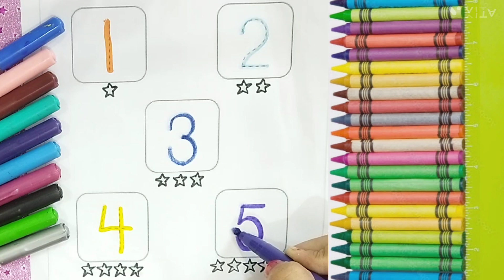12345 learning | 123 counting | one two three numbers | number rhymes,29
12345 learning | 123 counting | one two three numbers | number rhymes,29

Your query :

123 Number Counting
 1234 Number Names
1 to 15 Numbers
1 से 15 तक की गिनती
123 learning
1 to 20 counting numbers
123 numbers
ginati
 1 से लेकर 10 तक की गिनती
123 counting
one two three
number counting
1 to 20 numbers counting
 123 numbers for kids
123 Number Counting
1234 Number Names
 1 to 15 Numbers
 1 से 15 तक की गिनती
123 learning
number counting
number
counting
123
123 song
123 number song
number song 1-50
learn numbers
counting objects
number concept
learn colors
12345
1234 song
number songs
number 1-100
12345 rhymes
12345 kids songs
123 counting for kids
123 counting song
abc 123
endless numbers
coloring